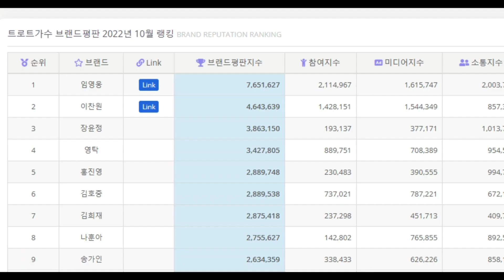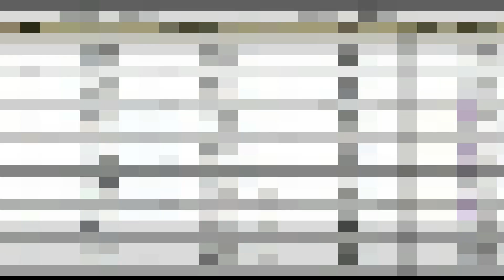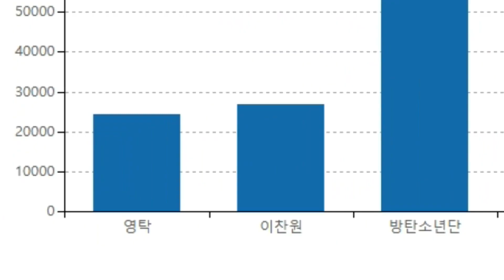영탁브랜드 하늘향해!. 영탁 10월브랜드껑충! 가수브랜드 탑10진입! 트롯가수 4위! /주말에 영탁에 무슨일이?? JTBC 영탁방송도배 머선129?! /소윤 두둥실 프로듀싱 영탁!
영탁브랜드 하늘로..
10월브랜드껑충! 가수브랜드 탑10진입! 트롯가수 4위!
주말에 영탁에 무슨일이?!
JTBC 영탁방송도배 머선129?!
소윤 두둥실 프로듀싱 영탁!